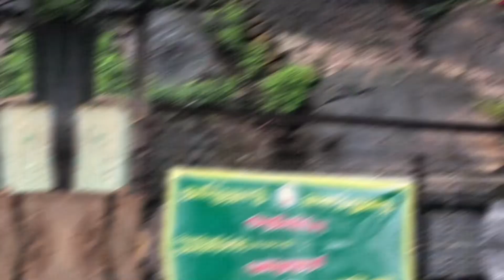வெள்ளியங்கிரி ஆண்டவர் திருக்கோயில்/Velliangi Andavar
Velliangi Andavar Temple /
வெள்ளியங்கிரி ஆண்டவர் திருக்கோயில் பூண்டி, கோவை மாவட்டம்